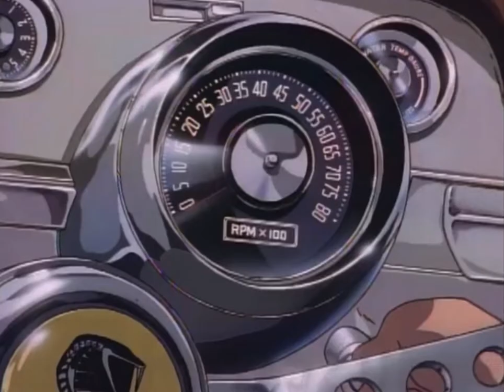AMV Gunsmith Cats - Opening Theme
If you’ve never watched Gunsmith Cats, you should. It’s a short and sweet action-packed, three-episode long OVA from 1996 that’s about two female bounty hunters from Chicago who kick ass and take names. The animation is top notch and the icing on top of a great action anime.

I don’t own anything in this video. Gunsmith Cats is owned by Kenichi Sonoda, Kodansha Publishing Co., VAP, and TBS.